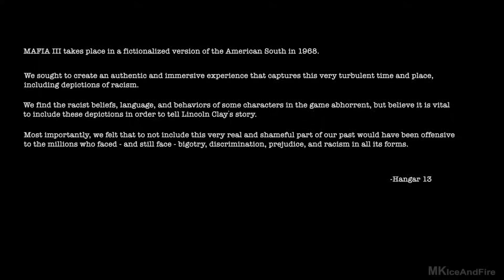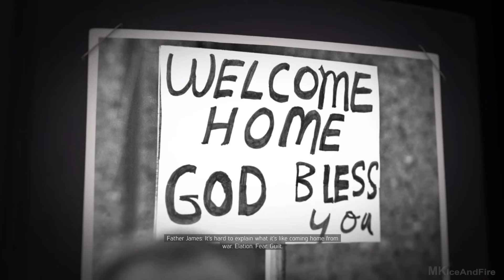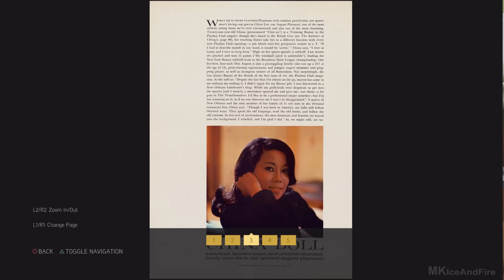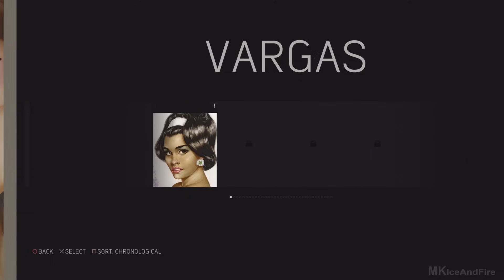MAFIA 3 Gameplay Walkthrough Part 1 [1080p HD PS4] - No Commentary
MAFIA 3 Walkthrough Part 1 and until the last part will include the full MAFIA 3 Gameplay on PS4. This MAFIA 3 Gameplay will include my review of the game.

MAFIA 3 It's 1968 and the rules have changed. After years of combat in Vietnam, Lincoln Clay knows this truth: Family isn't who you're born with, it's who you die for. Now back home in New Bordeaux, Lincoln is set on escaping a criminal past. But when his surrogate family, the black mob, is betrayed and wiped out by the Italian Mafia, Lincoln blazes a path of revenge and redemption through the Mafioso responsible. It will take more than a few friends to make it in this new world. Intense gun fights, visceral hand-to-hand combat, white knuckle driving, and street smarts will all be needed But with the right crew, tough decisions, and some dirty hands, it's possible to make it to the top of the city's underworld It's time to create a new family on the ashes of the old. Joining him are his lieutenants Cassandra, Thomas Burke, and Vito Scaletta.

Genre: Third-Person Action
Publisher: 2K Games
Developer: Hangar 13
Release Date: October 7th 2016